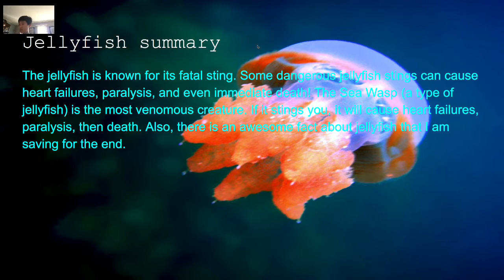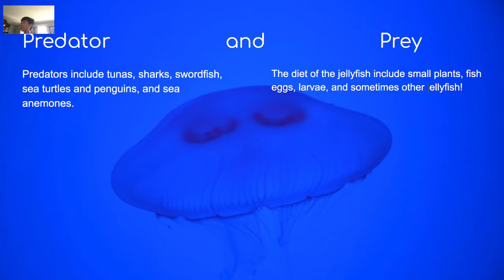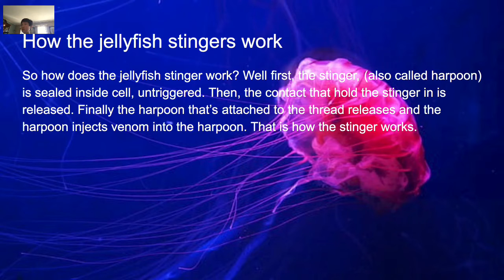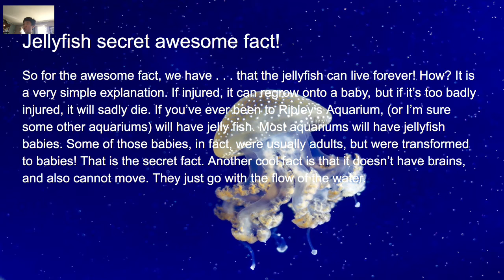The Amazing Jellyfish-Amazing Animals series | The Animal Expert